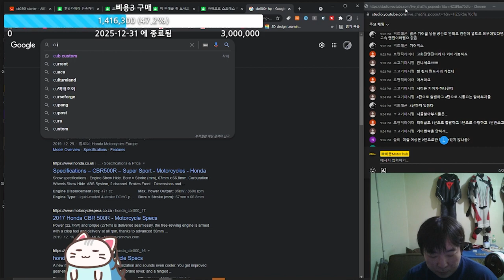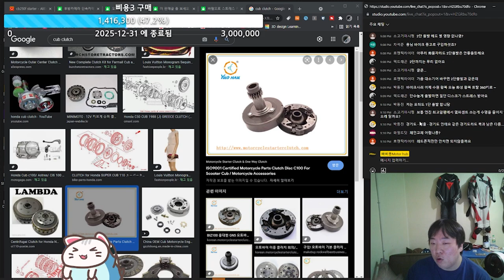4단 출발해도 되는데... 쓰라고 만들어 놓은거 좀 쓰자. 이유없이 만들어둔거 아니야.... 혼다 슈퍼커브유저들